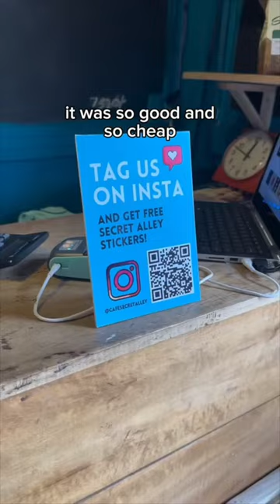this restaurant needs to BFFR